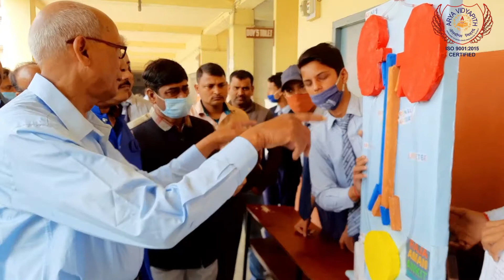Science Exhibition 2021 highlight I Arya Vidyapith School I Raghunathpur I Motihari